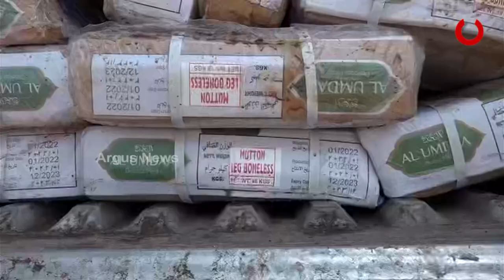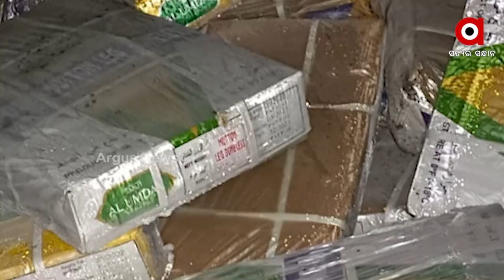ବେଆଇନ ଗୋ-ମାଂସ ଚାଲାଣର ନୂଆ ତରିକା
ବେଆଇନ ଗୋ-ମାଂସ ଚାଲାଣର ନୂଆ ତରିକା । ବାହାରୁ ମିଠା ପ୍ୟାକେଟ, ଭିତରେ ଚାଲାଣ ହେଉଛି ଗୋ-ମାଂସ । ଯାହାର ହୋଇଛି ପର୍ଦ୍ଦାଫାସ । କୋଲକାତାରୁ ଚେନ୍ନାଇ ଚାଲାଣ ବେଳେ ଭୁବନେଶ୍ବରରୁ ଏକ କଣ୍ଟେନର ଜବତ ହୋଇଛି